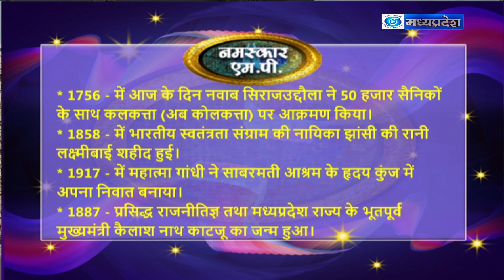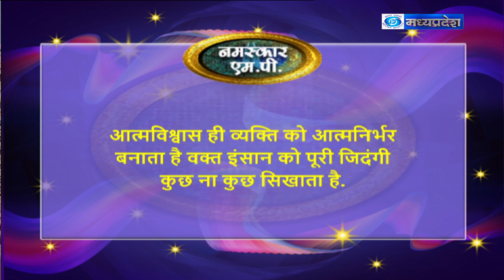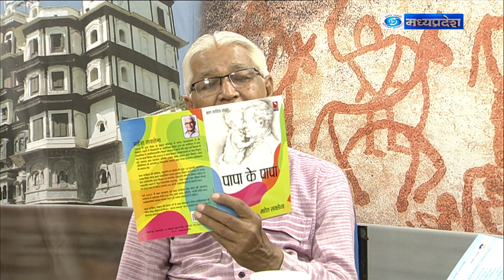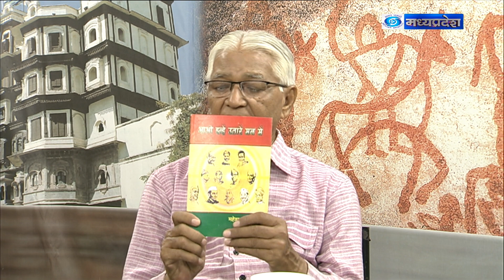नमस्कार एम.पी.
रोजगार में स्टार्टअप की भूमिका
संजीव शर्मा, महेश प्रसाद सक्सेना,
एंकर - सुमिता सिरोठिया